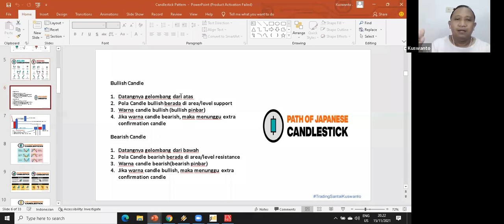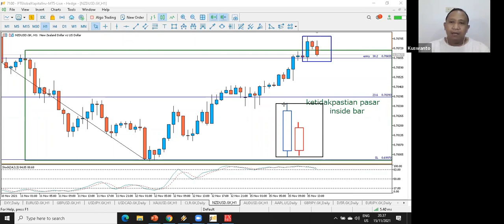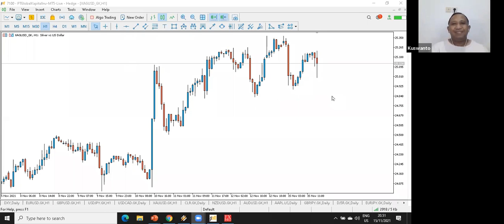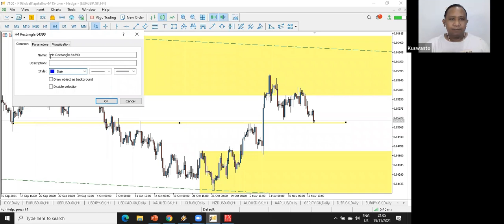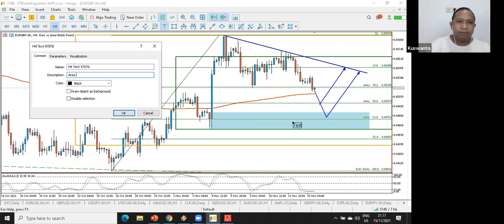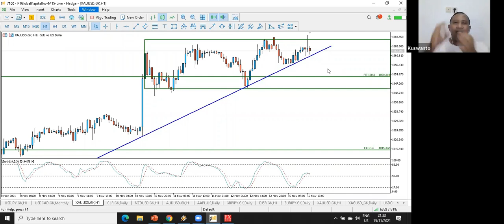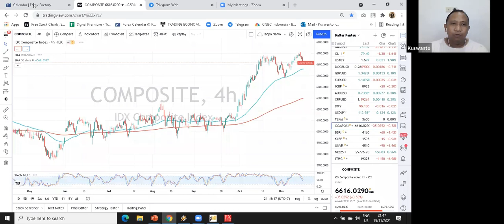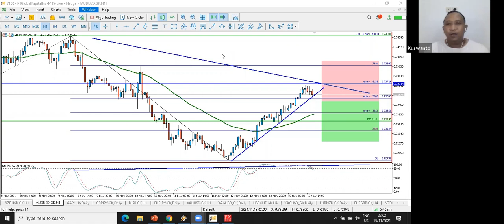Rule Analisa Dengan CANDLESTICK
Pelatihan trading mencangkup membaca grafik pola candlestick, beragam konsep dan memiliki nama sesuai dengan bentuknya baik itu reversal maupun contuniation, ada beberapa konsep yang diterangkan, pada pembelajaran episode pertama ini, membahas konsep enggulfing, pinbar dll.

Bimbingan untuk Anda melakukan Bisnis saat newnormal saat ini membahas tips singkat para trader menentukan level kunci support resistance sebagai level entry & exit sesuai SOP trading.

Pelatihan trading forex gold. .
Target Pelatihan:
1. Mengembangkan dana akun real dengan target profit jelas /bulan

2. Mempertahankan modal mengembangkan portfolio account real min 1 thn dengan jelas diawali dgn free signal 1/ thn, SL jelas, RR min 1:2.

Fasilitas & Benefit:
1. Lifetime Support (Bimbingan Seumur Hidup)
2. Free SIGNAL Trading
3. Free Analisa Teknikal & Fundamental
4. Kelas kurikulum terjadwal rutin
7. Trading Bareng & Webinar Rutin
8. Modul Lengkap
9. Group Sharing Telegram/Whatsapp Alumni
10. Peluang menjadi Pro Trader

Salam
Kuswanto